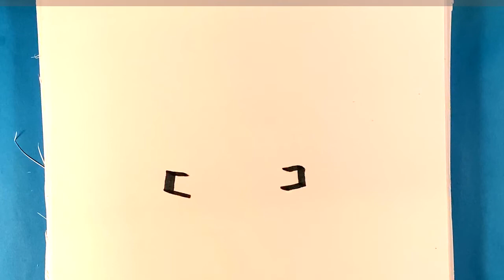How to Draw a Skull on Fire - Drawing for Beginners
shorturl.at/gsEOY

OR

OR

OR

OR

. in this drawing lesson tutorial, I’m gonna go over how to dry skull on fire. This is another rendition of this type of subject. There are a lot of different skills in the channel, I’m gonna draw all types of skills. The reason I’m doing that is that you want to get a variety of a very famous and white topic. Plus there’s a Halloween channel and I want to draw as much as I can. I only drink three times a week. I’m sorry I meant to three times a day, five times a week. So I really want you to comment and share the video as much as you can. Every time you share the video brings life and joy to the entire channel. I got a big boost in confidence and I love speaking to a lot of people. So if you do me a huge favor I’m going to get this started and great. So the first thing after knows that this is entirely for beginners. This is step-by-step and meant to be enjoyable. It’s meant to be simple and easy and everyone can do it. There’s a whole lot going on I think you’re gonna enjoy every step of it. What’s the newest and coolest thing you can think of. There’s so much that is to be discovered. And I am having a great time. Thank you so much and stay spooky.